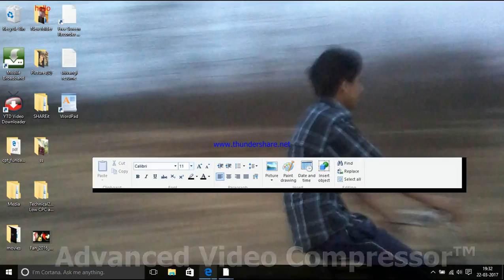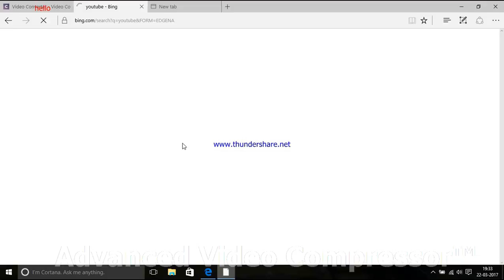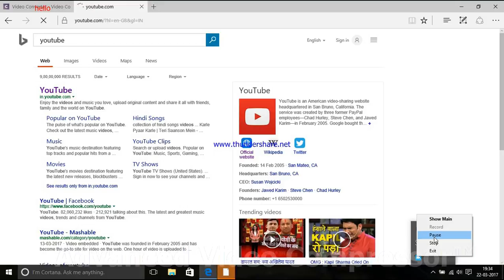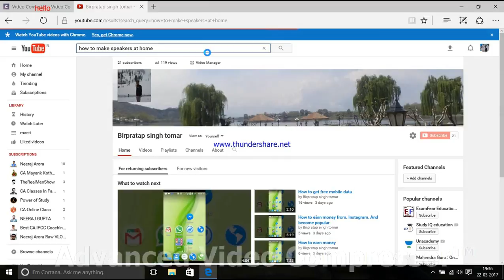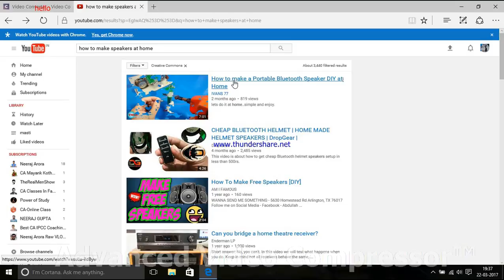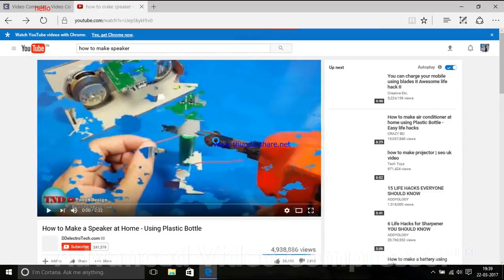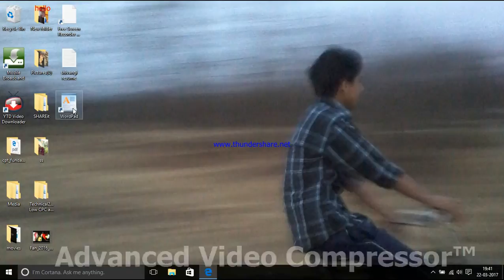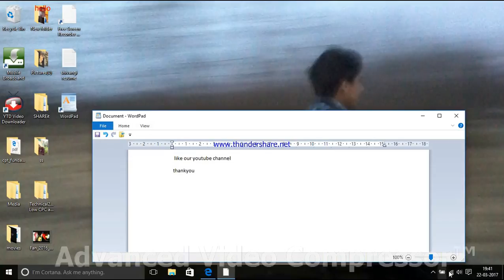how to earn money from some other video that are available on youtube and earn money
copy and download the videos available in youtube and download and upload to your youtube channel and earn money and  create wealth